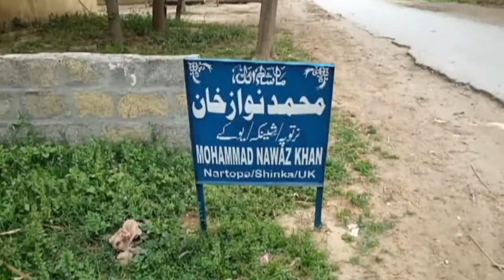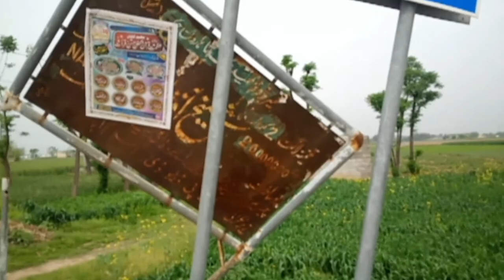Haroon Hameed Chowk